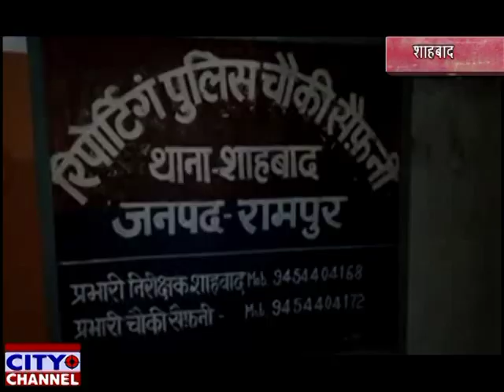सैफनी में एंटी रोमियो टीम ने सुरक्षा के दिए टिप्स 30.07.2019 news